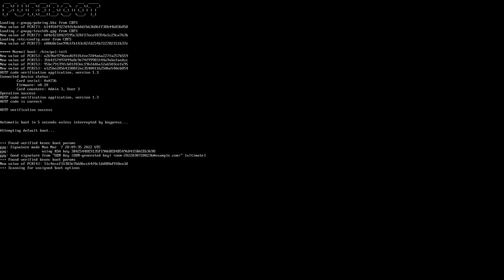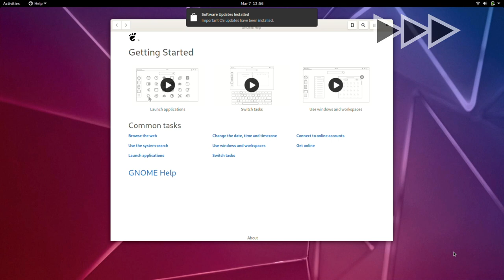PureBoot 101 Part 2 | First Boot, First Update, and Detecting Software Tampering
This shows what to expect when you first receive your PureBoot bundle, how to handle updates, and what it looks like to detect tampering.